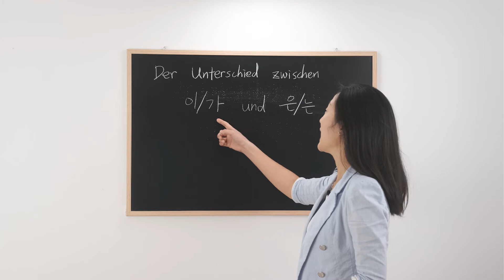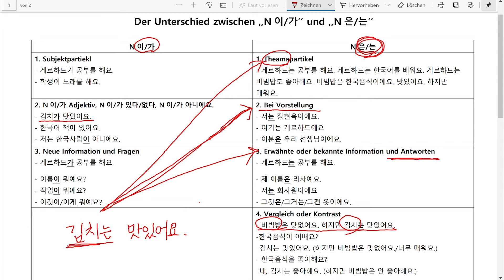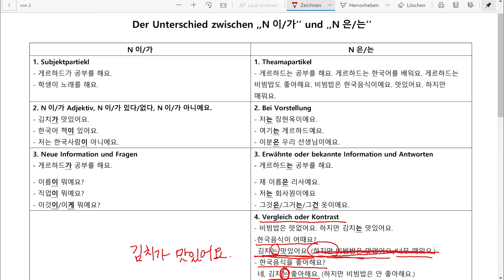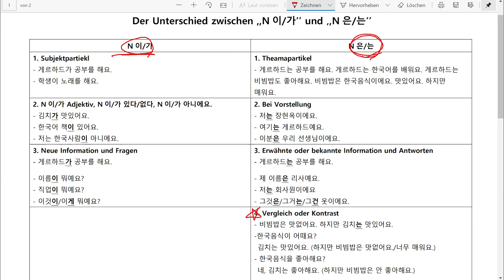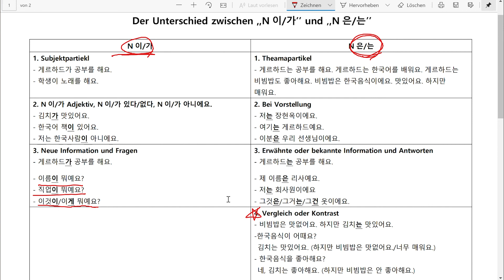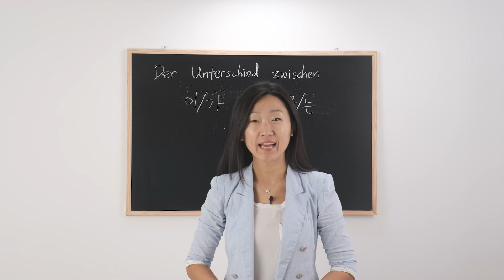은/는 vs 이/가 Unterschiede Subjekt- und Themapartikel | Koreanisch für Anfänger Lektion 41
Bisher habt ihr schon viele koreanische Partikel gelernt und verwendet, aber ihr kennt die feinen Nuancen noch nicht die diese Partikel zu euren Sätzen hinzufügen. Darum geht es in diesem Video. In diesem Video erkläre ich endlich den Unterschied zwischen den beiden wichtigsten koreanischen Partikeln 은/는 und 이/가. Den Unterschied zwischen dem sogenannten Subjektpartikel 이/가 und dem Themapartikel 은/는.

Einiges was wir in dieser Lektion lernen, haben wir in anderen Lektionen bereits gehört, aber mit dieser Lektion werdet ihr ein besseres Grundverständnis für koreanische Partikel bekommen.

Warum werden 이 und 가 Subjektpartikel und 은 und 는 Themapartikel gennant?

Normalerweise markiert 이 oder 가 das Subjekt und 은 oder 는 das Thema.